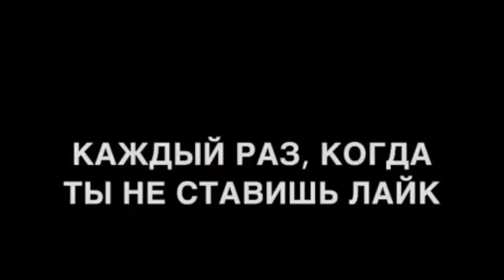Настя Гонцул [nastiagoncul] - Подборка вайнов #11